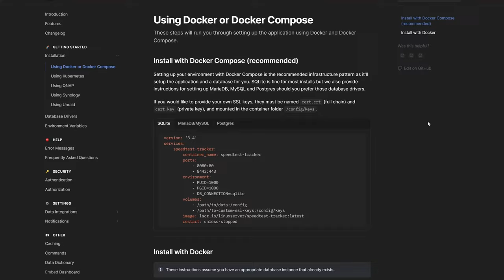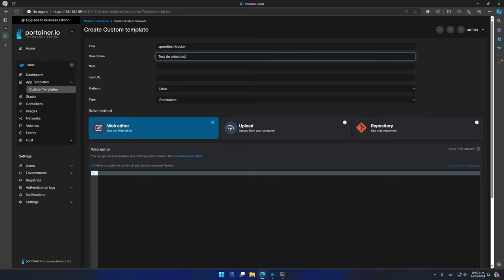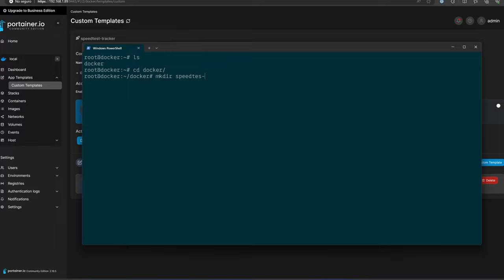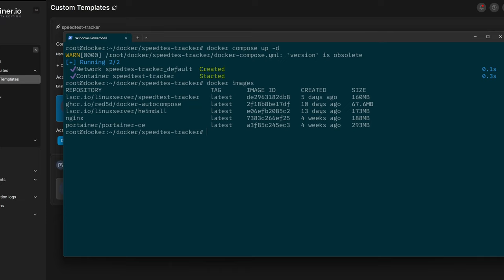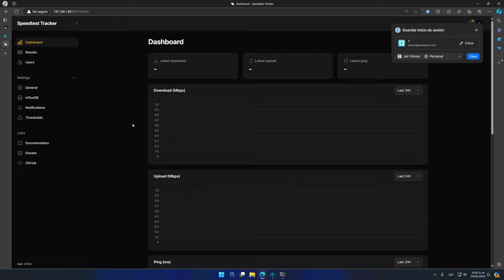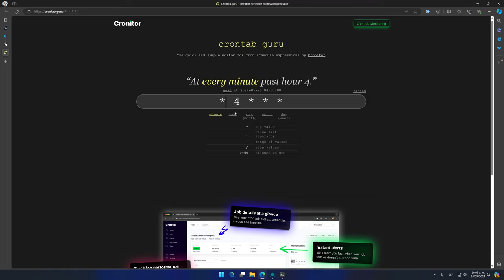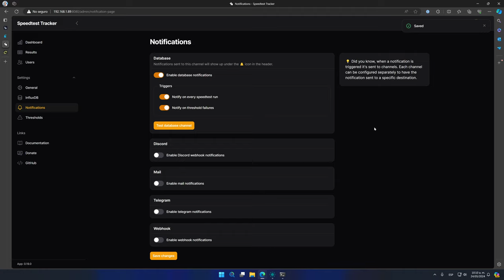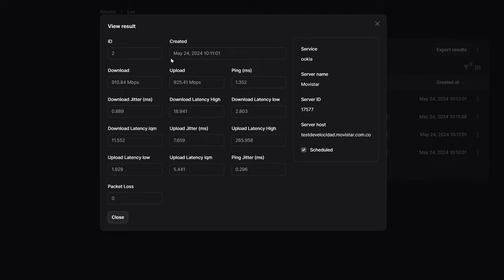¿Tu PROVEEDOR te entrega la velocidad de INTERNET que contrataste? Descúbrelo con Docker!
docs.speedtest-tracker.dev

00:00 - Start
01:28 - Documentación Speedtest
04:16 - Crear Template en Portainer
05:25 - Crear Docker compose
09:37 - Conectarse a Speedtes Tracker
10:44 - Configuración de Speedtes Tracker
16:56 - Final